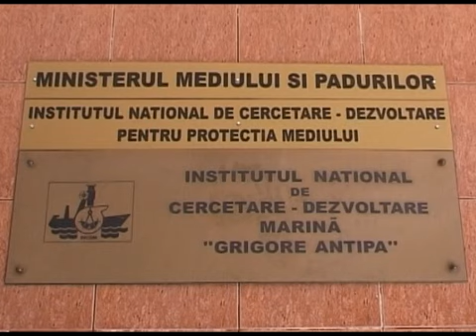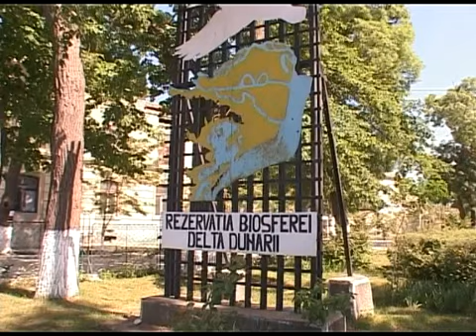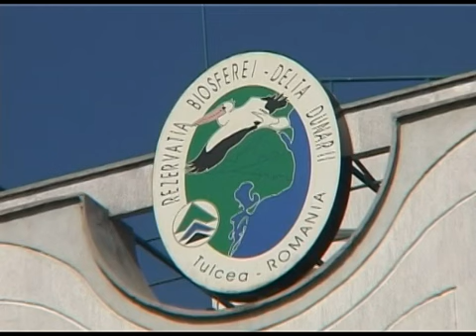Delfinii - prietenii din Marea Neagră